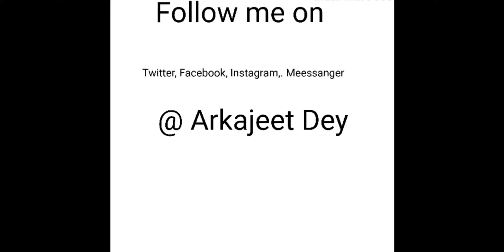Amphan Cyclone Be Alerted